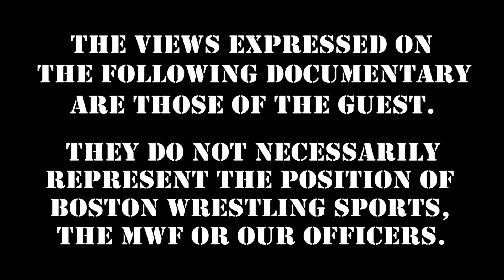Oscar Shoots on Steve Austin's Return, Undertaker's Hall of Fame Induction, Cody Rhodes out at AEW,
WWF Tag Team Champion Oscar of Men On A Mission is back for Wrestling "Monday Night Mission," shooting on the return of StoneColdSteveAustin's return, TheUndertaker to be inducted into the WWE Hall of Fame, CodyRhodes out at AEW & more! Love great shoots like this?

Support Season 2 of Marty Jannetty's Wrestling Insiders "Party With Marty" via Indiegogo

Discount VIP Packages & Tickets on-sale NOW for Boston Wrestling MWF's "Back To The 80's" live event & fanfest!

Boston Wrestling MWF "Back To The 80's"
featuring "Hacksaw" Jim Duggan, Ax & Smash Demolition, Tito Santana, The Berzerker, "Dangerous" Danny Davis & more!
* Live Wrestling * Autographs * Posed Photos * VIP-Exclusive Q&A *
Saturday, April 16th
Memorial Hall - 590 Main St. - Melrose, MA 02176

Thursday 10PM: Berzerker "Throwback Thursday's"

360 Main St.